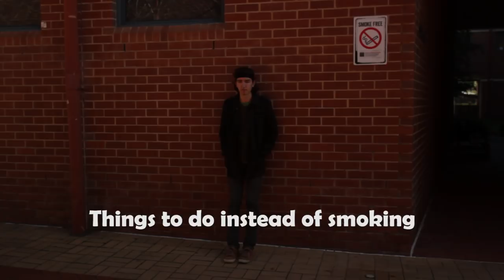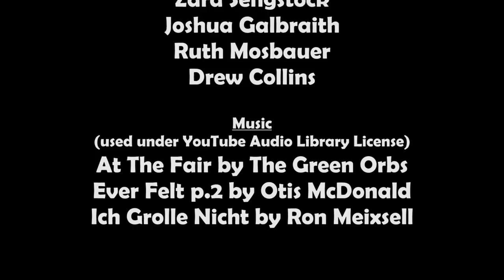Things to do instead of smoking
An insight into responsible uni life. I mean... an insight into responsible uni life.

Created for Victoria Universities Tobacco-free film competition.